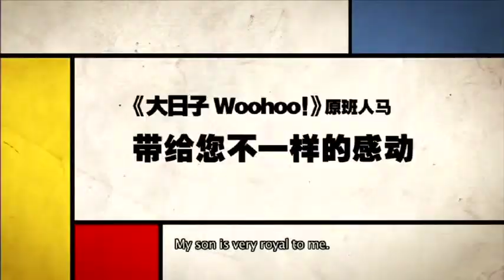Great Day - Hua Hin International Film Festival 2012